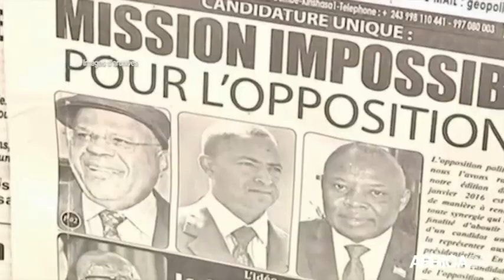Rd congo, Moise Katumbi sera à nouveau auditionné ce mercredi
Politique, RD CONGO: En République démocratique du Congo, Moïse Katumbi, l’ancien gouverneur du Katanga et candidat à la présidentielle est ressorti libre de son audition au parquet de Lubumbashi. Soupçonné d’avoir recruté des mercenaires, notamment américains, il doit revenir répondre à la justice ce mercredi 11 mai